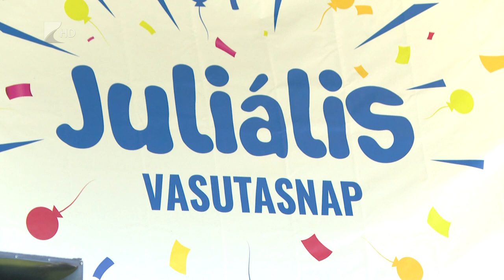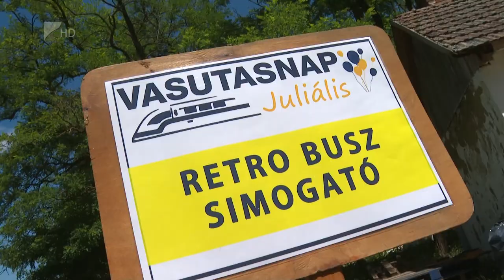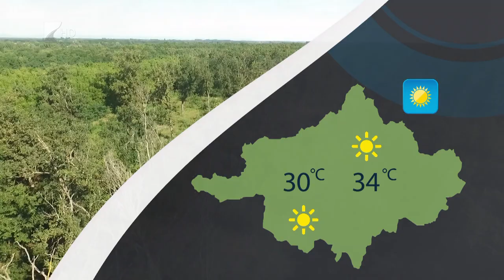Híradó - 2023.07.10. hétfő